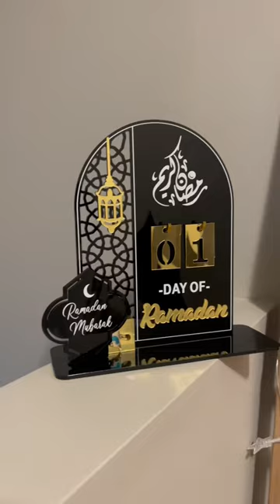DIY prayer corner/mosque for Ramadan!🤲🏽